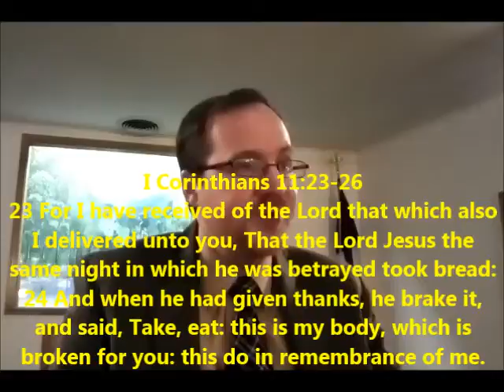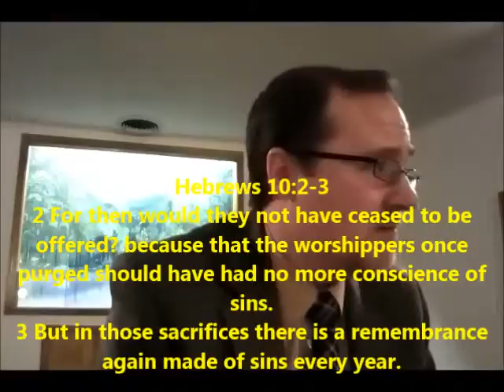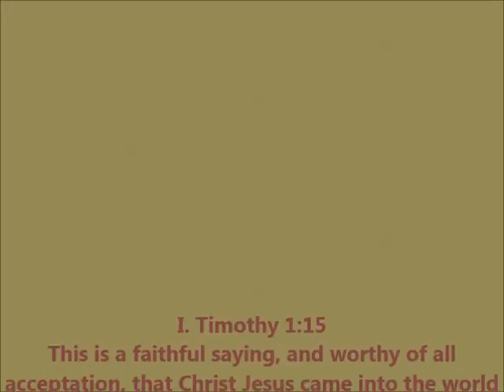The Five Looks of the Lord's Supper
We all need help spiritually (if we will admit it) and God knows this.  He gave us His Word, His Churches and we will see today that He gave us the Lord's Supper to help renew our spiritual minds to help us walk closer to Him.  Christ gave the Lord's Supper to His churches to be a special time of revival for each member.  It is meant to make us remember and focus on Christ and all He did for us.  This message focuses on five specific things the Lord's Supper will make us focus on IF we do it correctly.  The Text is I. Corinthians 11:23-26.